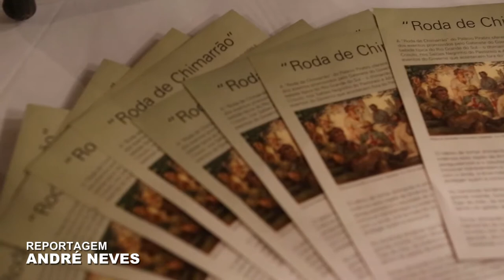Café da manhã abre Dia da Gastronomia e dos Produtos Regionais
Promovido pelo Grupo de Trabalho de Gastronomia Regional o café da manhã no Galpão Crioulo do Palácio Piratini reuniu representantes de 64 entidades entre Universidades, Secretarias de Estado, representantes de instituições ligadas aos setores de alimentação e bebidas. O GT busca contribuir para a valorização da produção local, em especial produtos da agropecuária familiar e de agroindústrias das diferentes regiões do estado, incentivando o seu uso na gastronomia.